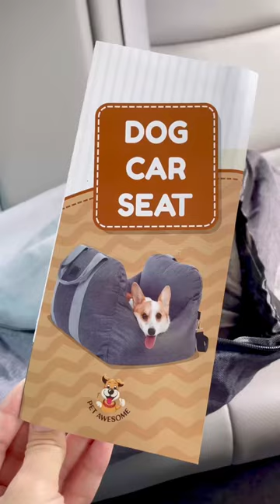ASMR: unboxing dog car seat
ASMR: Ube the french bulldog puppy unboxes his new dog car seat!